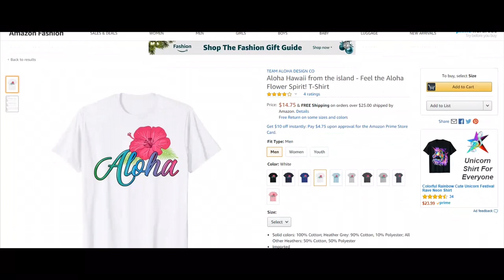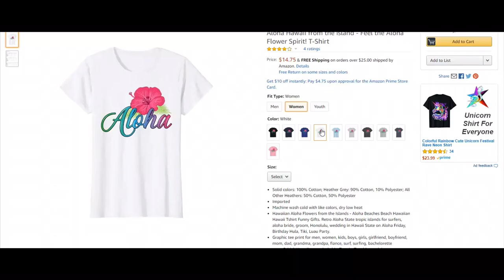Best Hawaiian Vacation Shirt and Souvenir Shopping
Aloha - Welcome to Team Aloha Design Co Youtube Channel. This is best spot to find Everything Hawaiian. We review and will show you the best Hawaiian items available to buy for your next Hawaiian vacation or just if you love everything Hawaiian.

In this video you will see the top selling Aloha T shirt on Amazon.com and in Hawaii. If you would like to buy this Shirt that comes in Men's, Women's or youth just simply click the link below - Mahalo